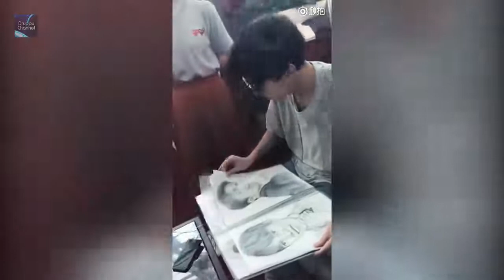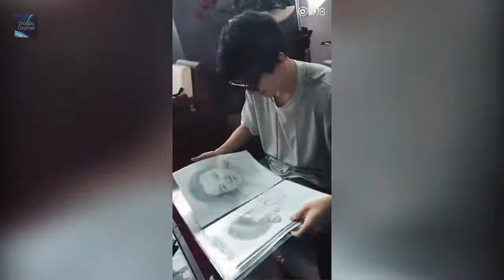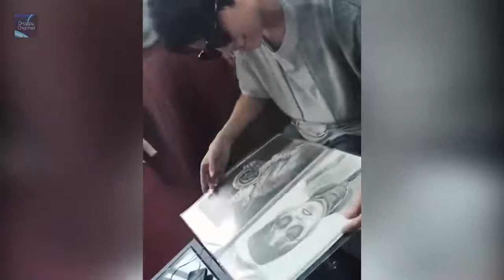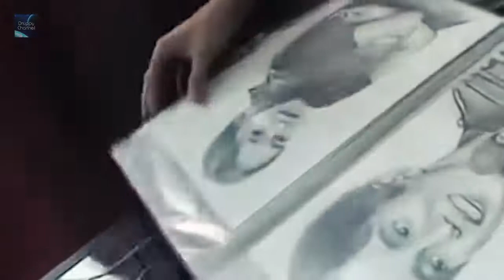ДИМАШ / DIMASH - Альбом с портретами Димаша / Album with portraits of Dimash (FanCam)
Димаш Кудайберген / Dimash Kudaiberguen - Альбом с портретами Димаша / Album with portraits of Dimash (FanCam)